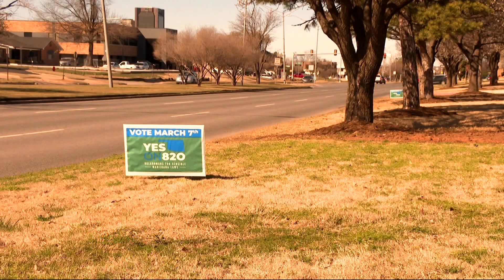ONR's Rich Lenz and Oklahoma Watch's Keaton Ross examine dark money spending in state politics